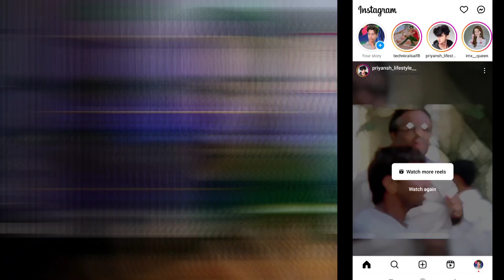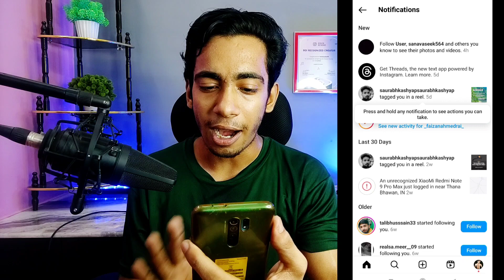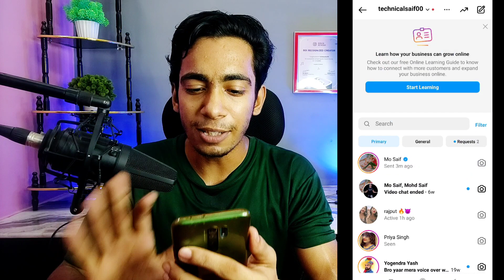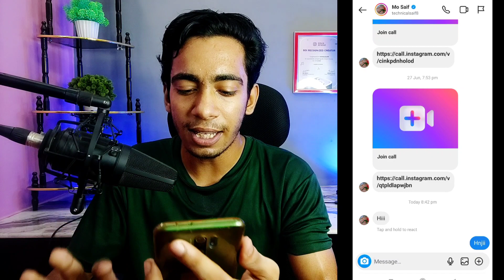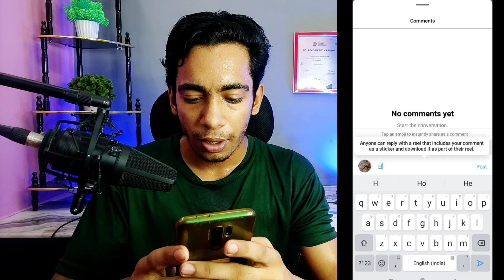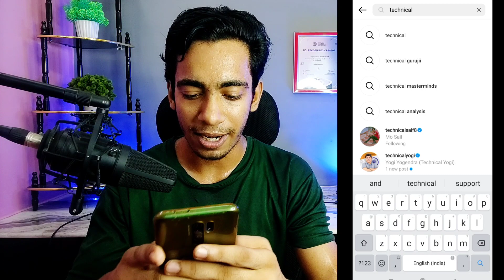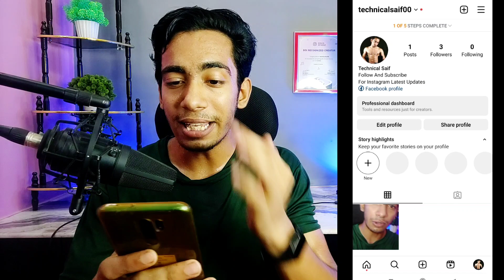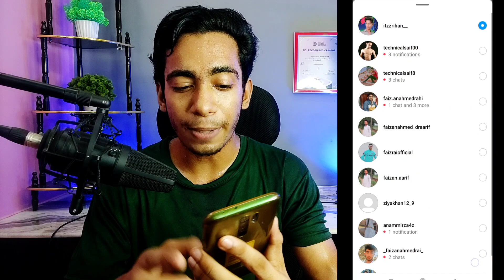Instagram पर किसने Block किया कैसे पता करें | How To See Who Blocked Your Instagram Account Or Not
Best Tripod
Best Ringlight
Green Screen
Black Screen
Laptop
Phone
Background Design